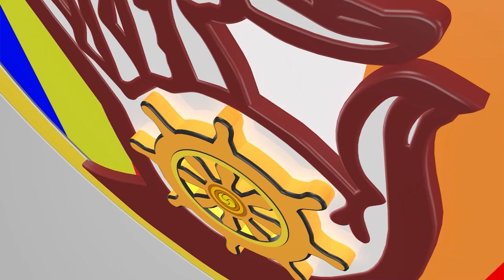ពាក្យថាមន្ត្រី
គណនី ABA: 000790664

Chan_Sochun ចាន់_សុជន វត្តប្រាសាទស្រះកណ្តាល_#(ខ្ចាស់)